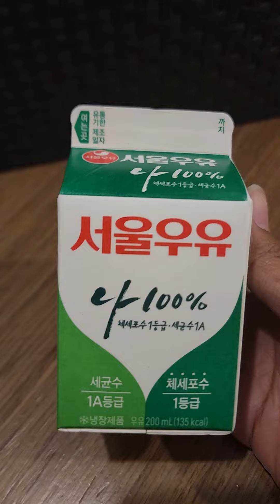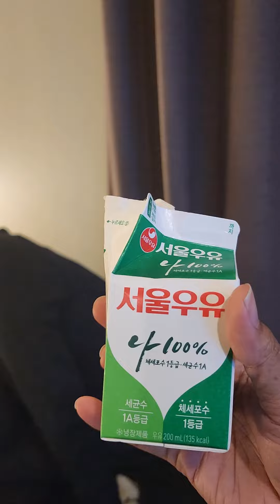นมโซล seoul milk